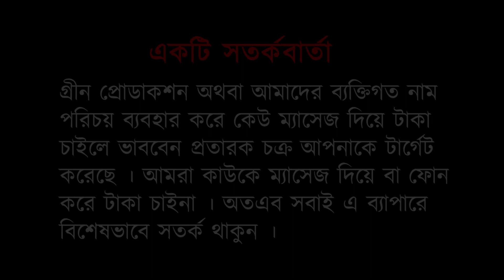424- রিজিকের মালিক আল্লাহ্‌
রিজিকের মালিক আল্লাহ্‌

For any kind of information please contact this WhatsApp number
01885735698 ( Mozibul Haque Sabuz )